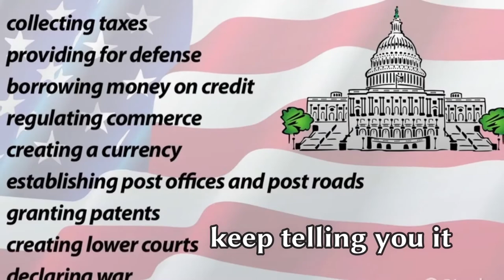Government Is A Beast